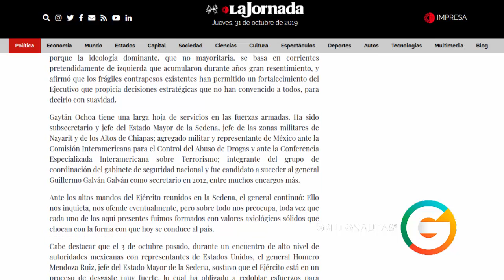AMLO responde a Militares inconformes